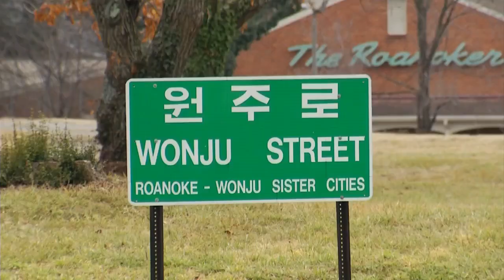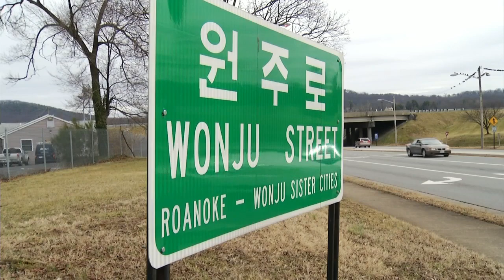Roanoke's sister city of Wonju, South Korea